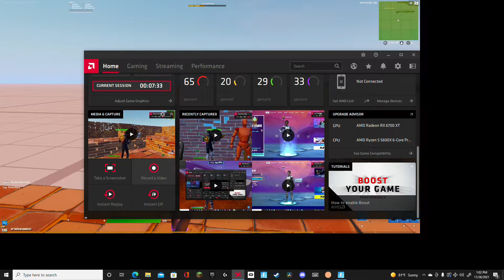Wait what?!?! is this rare fortnite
is this rare fortnite